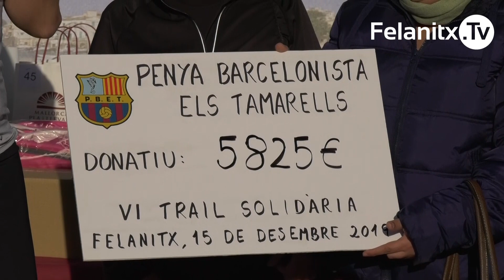TRAIL SOLIDÀRIA PER JESÚS LEÓN. PENYA BARCELONISTA TAMARELLS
Sisena Trail Solidària organitzada per la Penya Barcelonista Els Tamarells, per ajudar a Jesús León.